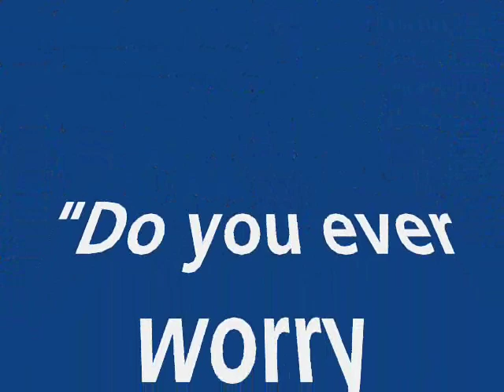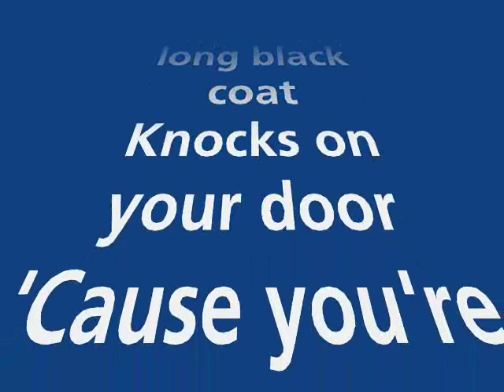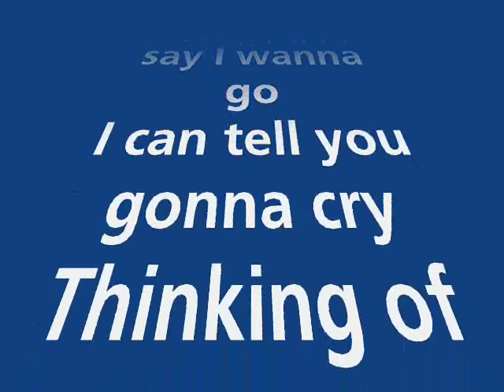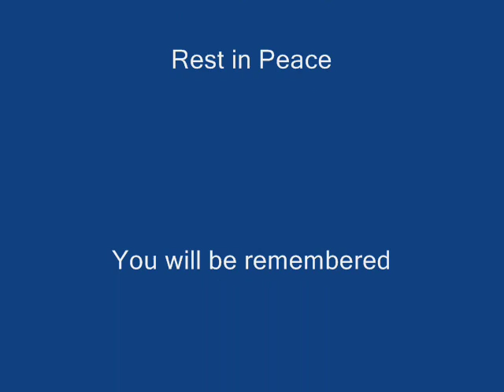Let The Band Play On: A Tribute to Lucky Dube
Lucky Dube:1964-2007